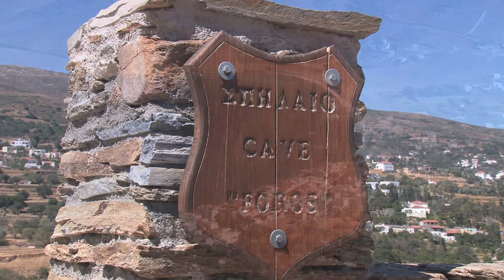Andros | An overview of Andros island